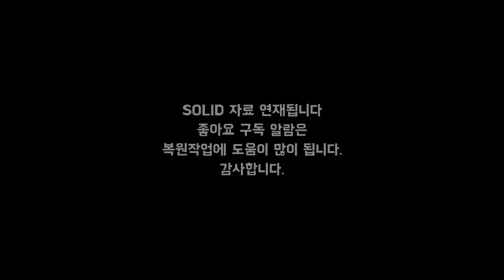솔리드 이준 무대위에서 공연을 보다. 솔리드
솔리드천생연분 무대위에서 공연을 보다. 솔리드
무대에 서서 아티스트 공연을 보는 감독만의 특권
The director's privilege to stand on stage and watch the artist perform.
남아있는 *이준의 디제잉, *정재윤의 댄스 *김조한의 랩 이 귀한 순간을 바로 옆에서
직캠한 감동은 오랜시간이 지난 지금도 가슴 벅찹니다. 솔리드 SOLID는 레젼드 입니다.

소재 테잎 네이밍이 잘못되어 홍보물로 분류 되었던 자료를
혹시 해서 확인하다 찾은 자료 입니다.
감사합니다.

1996년7월28일
촬영: 김세훈

historical data of kpop World's only data 4K restoration remastered channel that can't be seen anywhere.
It is remastered with the original or edited master versions of the films directed by director Willkim himself. I share the results that cannot be compared to any data.
It's a channel that restores 4K high definition of 90s music video.
thanks
Copyrightⓒ2001ⓒ2021 by Willkimstudio. All pictures